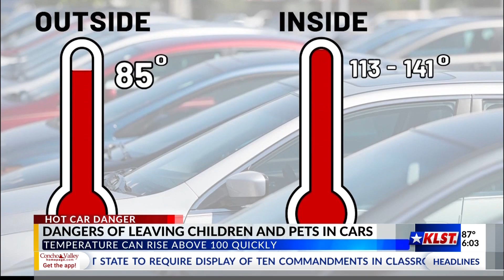San Angelo Police Warn of Summer Heat Dangers in Parked Cars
As summer heat intensifies, the San Angelo Police Department is urging residents to be cautious about the dangers of leaving children and pets inside parked cars.